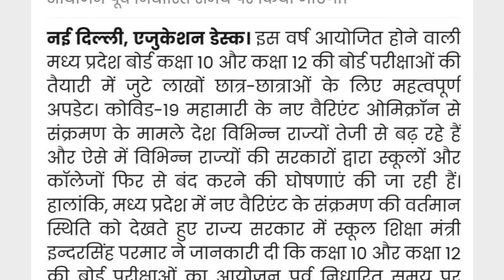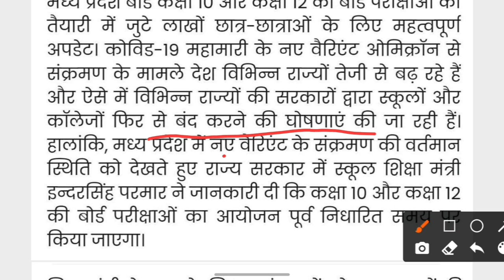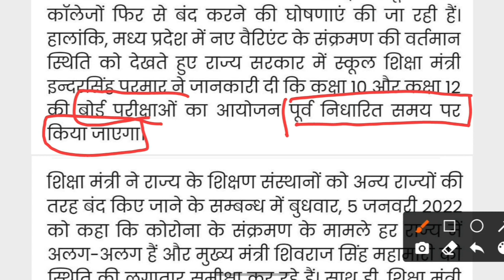Breaking News- शिक्षा मंत्री का बड़ा फैसला 10वी और 12वीं की परीक्षाओं को लेकर | board exam news 2022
Physics All Chapter's Important Questions :-

Chemistry All Chapter's Important Questions :-